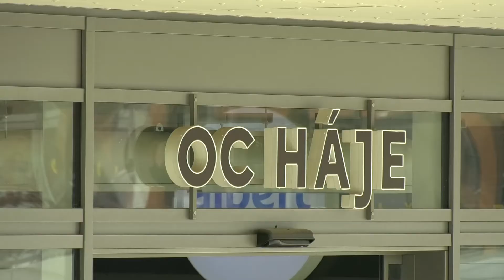Pochozí, nebo pěší zóna Háje?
Milí sousedé,
byť jsou prázdniny v plném proudu, tak u nás práce rozhodně nestojí. Přináším vám proto další díl z mé série videopříspěvků na aktuální či kontroverzní témata a dnes se bude týkat pochozí zóny Háje. Hned zkraje se vás zeptám: Pochozí nebo pěší zóna, jaké označení je vhodnější, co myslíte? Jak jsem vás již v minulosti informoval, tak pochozí zóna byla letos svěřena do správy naší městské části a my rozhodně chceme, aby se tento objekt výrazně změnil, neboť stávající stav je žalostný. Zajímá vás, co všechno pro zlepšení a změnu děláme? A co se již stihlo odpracovat? Mrkněte na dnešní video, kde se vše dozvíte!

Závěrem bych rád dodal, že v současné době máme v tomto k dispozici několik volných nebytových prostor, tak kdybyste vy nebo někdo z vašich známých měli zájem, tak se nám určitě ozvěte!

A to už je vše, tak děkuji za pozornost, přeji příjemnou podívanou a hlavně krásné a klidné prázdniny! Pokud by vás cokoliv napadlo, co zlepšit/změnit/opravit, tak se neváhejte mi kdykoliv ozvat na či do zpráv zde na Facebooku, popřípadě na Twitteru.